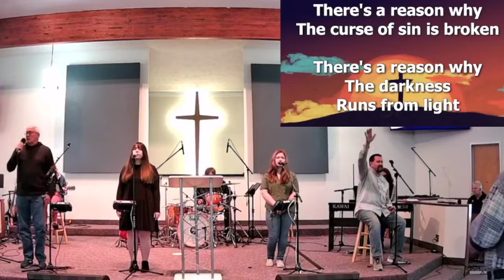"Praise the King" - Trinity Church Worship Band